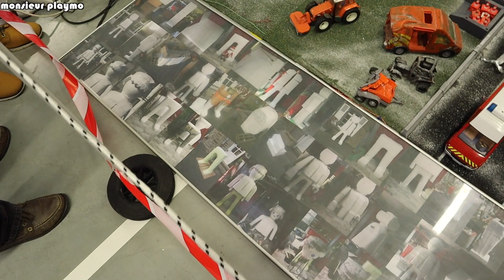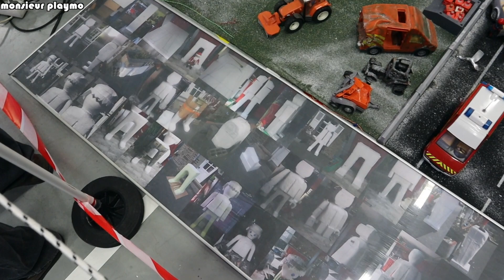Playmobil de 4M RECORD du monde - exposition playmobil en français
Vidéo exposition playmobil 2020 avec un playmobil de 4 mètres, playmobil xxl ! Un record du monde d'un collectionneur playmobil  à découvrir dans la vidéo playmobil...

vidéo playmobil en français

playmobil 4896 - princesse playmobil xxl
playmobil 9265 - pirate playmobil xxl
playmobil 4895 - chevalier playmobil xxl

Retrouve-moi aussi sur Instagram : @monsieurplaymo

monsieur playmo présente l'expostion playmobil 2020 playmosaucats et constate un record du monde playmobil XXL.

exposition playmobil
record du monde playmobil
playmobil xxl
maison playmobil
ville playmobil
collection playmobil
diorama playmobil
retour vers le futur playmobil
playmobil dolerean
customisation playmobil
exposition playmobil 2020
playmobil collection

@monsieur playmo c'est un jeune homme qui partage ses passions en vidéo !
Nouvelle vidéo chaque Vendredi à 17h30.